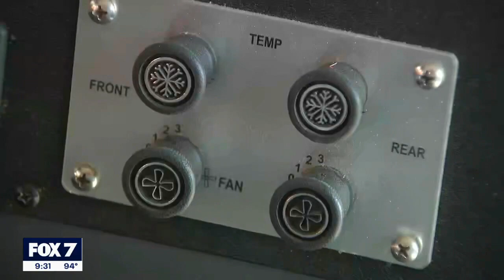Hutto ISD community meets bus drivers ahead of first day of school | FOX 7 Austin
Hutto ISD invited the community to the transportation facility Thursday afternoon to meet their bus drivers.